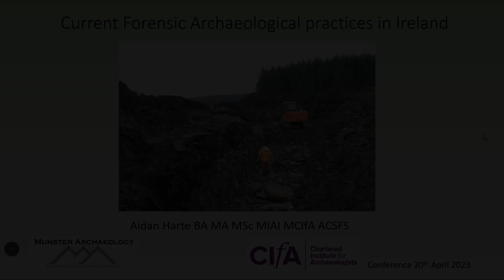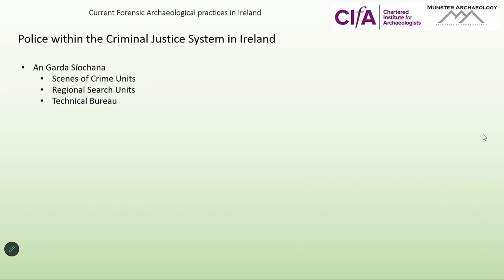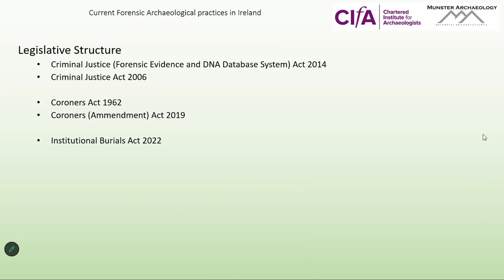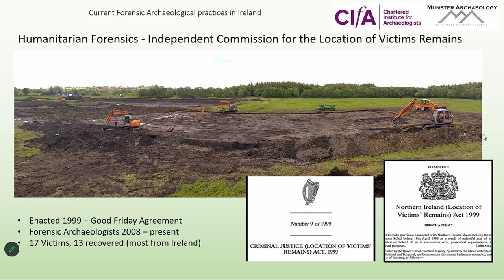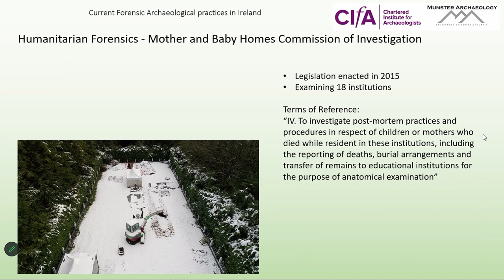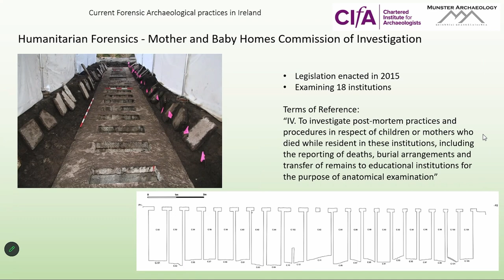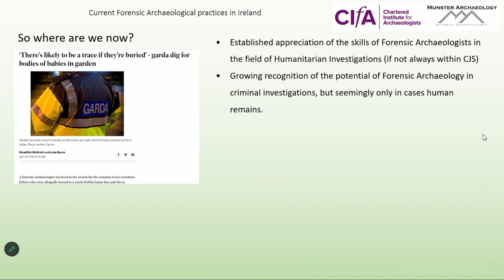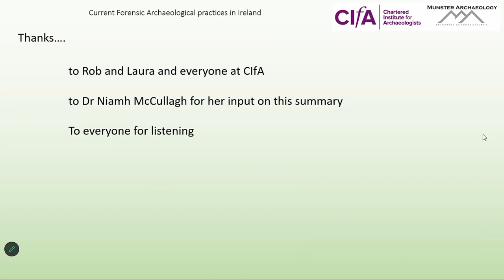Current Forensic Archaeological practices in Ireland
Mr Aidan Harte